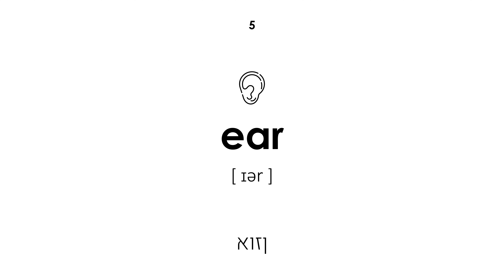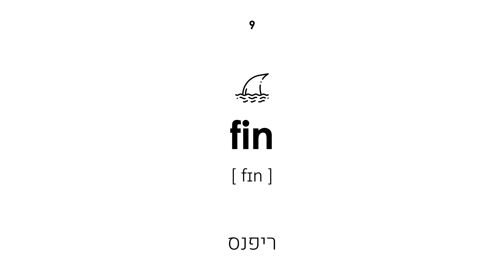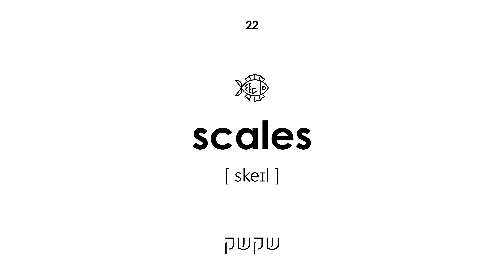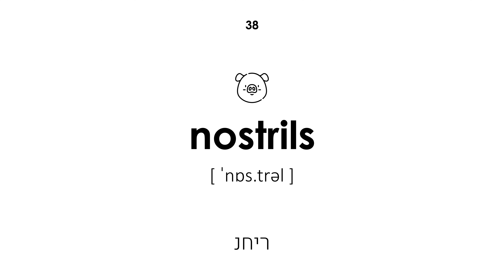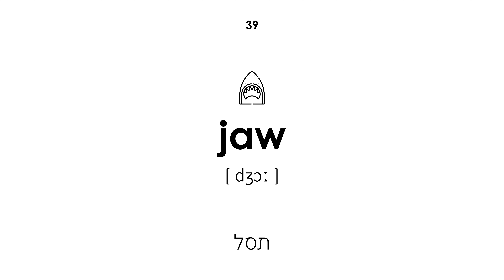חלקי גוף של בעלי חיים באנגלית (קול נשי)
חלקי גוף של בעלי חיים באנגלית. לכל המילים יש תמלול ותרגום מעברית לאנגלית. שיעור זה יהיה שימושי לילדים ולמבוגרים. המורה אומרת את המילים בקול נשי.

ניווט:

00:00 — התחלת השיעור
00:23 — מקור
00:28 — גוּף
00:34 — טופר
00:40 — כרבולת
00:45 — אוזן
00:51 — עין
00:57 — ניב
01:02 — נוֹצָה
01:08 — סנפיר
01:14 — פרווה
01:19 — זימים
01:26 — ראש
01:30 — עור
01:37 — רגל
01:42 — פרסה
01:48 — קרן
01:54 — רעמה
02:00 — פה
02:06 — לוֹעַ
02:12 — אף
02:18 — רֶגֶל
02:23 — קשקש
02:29 — עור
02:34 — צדף
02:39 — חוֹטֶם
02:46 — עוקץ
02:52 — זנב
02:56 — שן
03:02 — משוש
03:08 — לָשׁוֹן
03:13 — חוֹטֶם
03:21 — חט
03:28 — עָטִין
03:33 — ממברנה
03:39 — שָׂפָם
03:44 — כנף
03:49 — צמר
03:55 — נחיר
04:00 — לסת
04:07 — שפתיים
04:13 — סוף השיעור